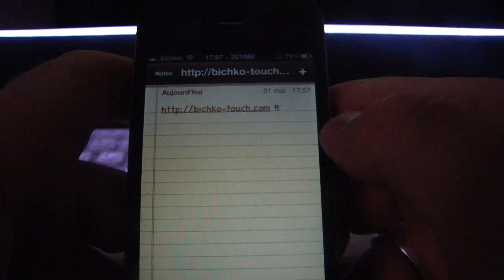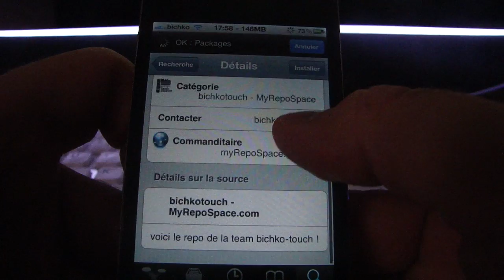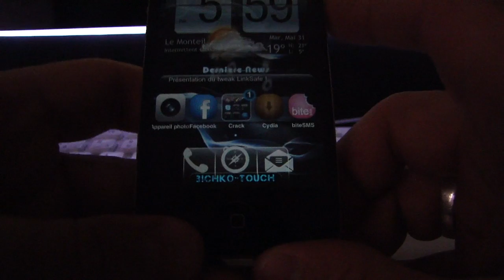Présentation du tweak LinkSafe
LinkSafe est un tweak qui va s'avérer utiles, puisqu'il va vous interroger avec une pop-up avant d'ouvrir un lien ou une page

merci